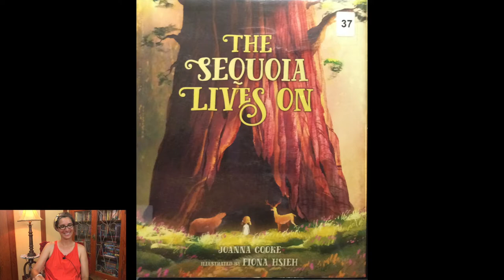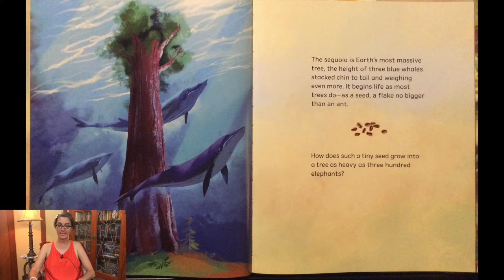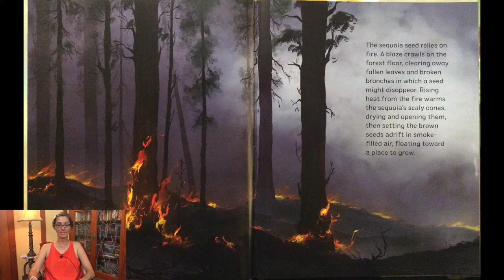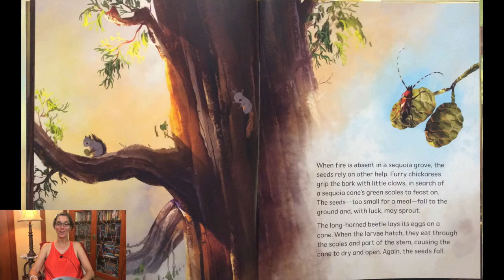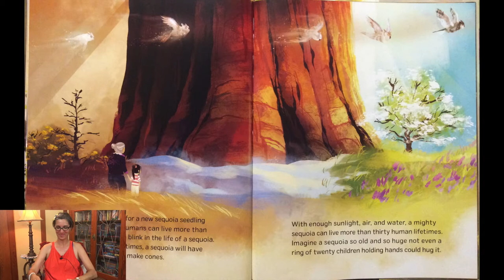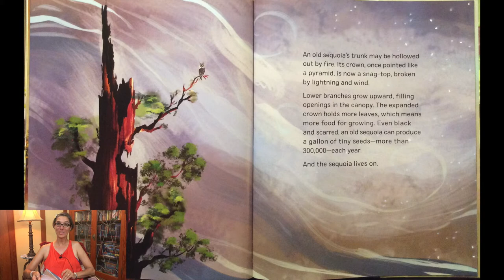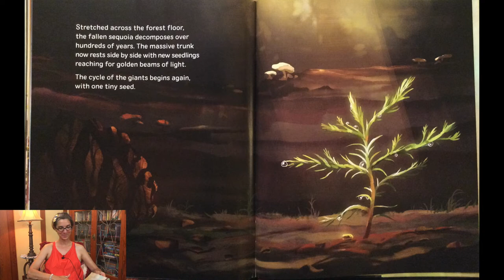Measure | Sequoia | Sequoia National Park | Life Cycle | Garden | Preschool | Read Aloud | Story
Join Ms. Gisa in the Garden to Measure a Sequoia Sapling after the Preschool Read Aloud Story, The Sequoia Lives On written by Joanna Cooke and illustrated by Fiona Hsieh. Learn how each Sequoia starts off as a tiny seed yet can grow as tall as three blue whales stacked from chin to tail! Sequoias are special trees that grow naturally only on the western slopes of California's Sierra Nevada.

The Sequoia Lives On

EDITOR
David Nico